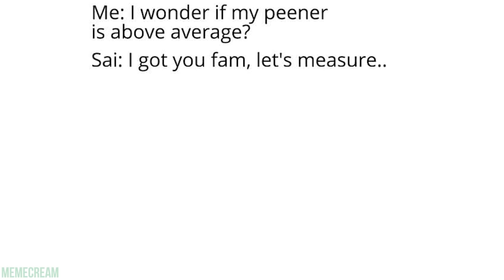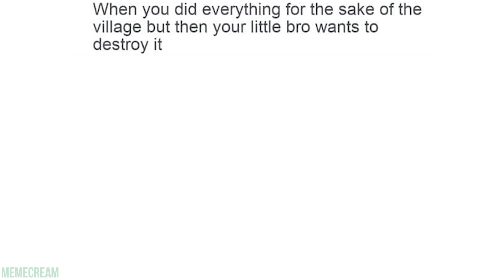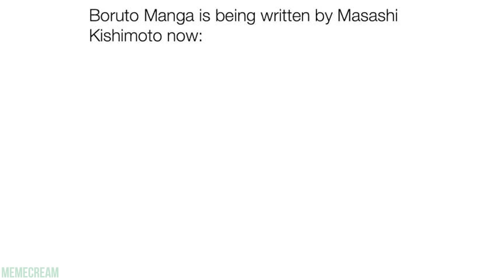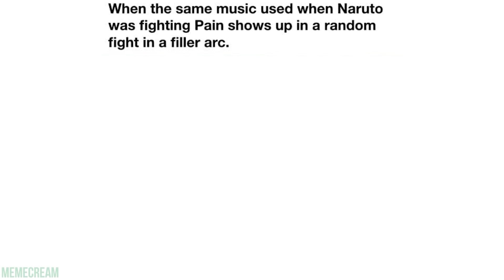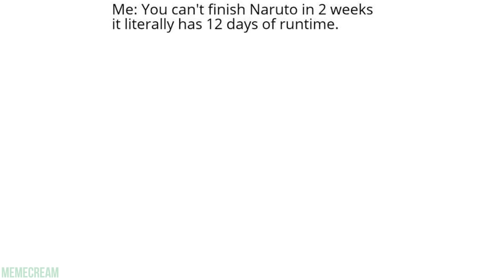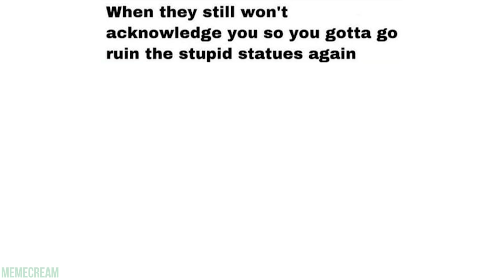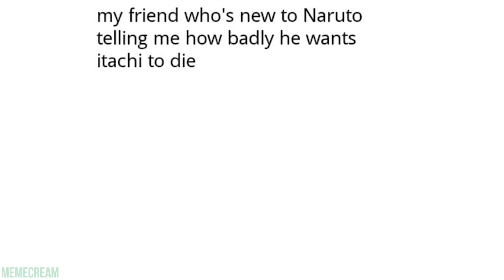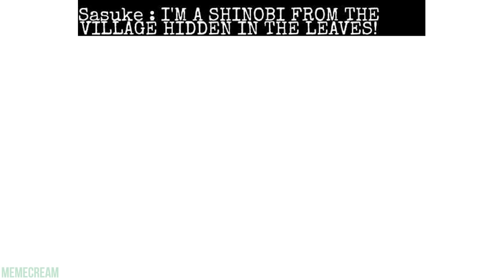NARUTO MEMES 7